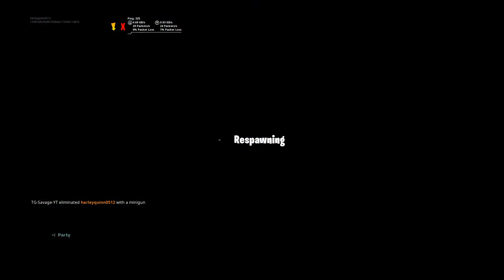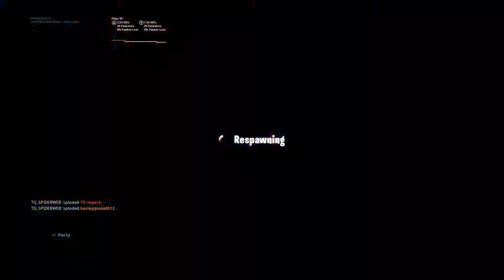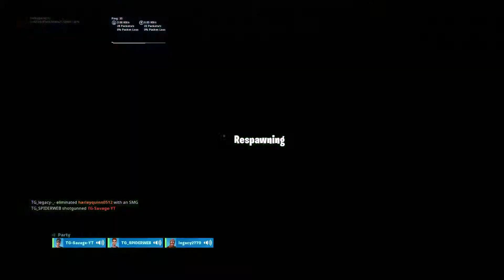Fortnite_20190527190024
Fortnite